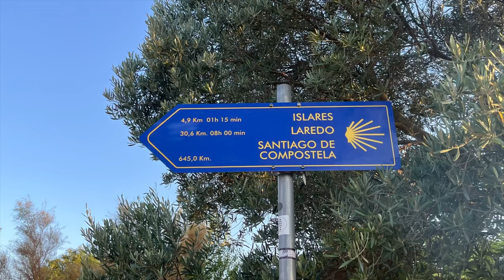Compostelle 2023 Pierre et Sylvette - Étape 57 Castro-Urdiales - Hazas